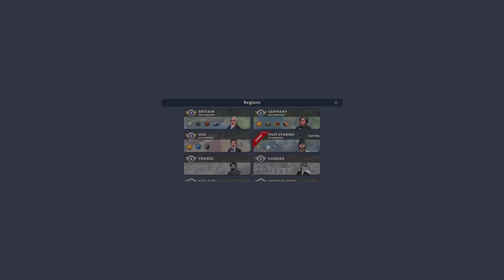TRAIN "EP-2 BIPOLAR" GOLDMINE